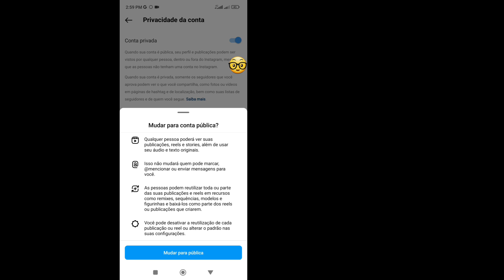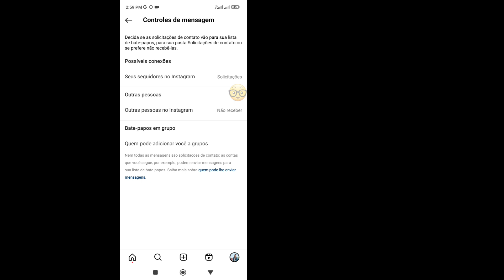Corrigir que nem todos podem enviar mensagens para esta conta no Instagram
Neste vídeo.Nos aprofundamos no problema frustrante enfrentado por muitos usuários do Instagram:a incapacidade de receber mensagens de todos. Exploraremos vários métodos para solucionar e corrigir esse problema, garantindo que sua conta do Instagram esteja totalmente acessível a todos os contatos em potencial.Quer você seja proprietário de uma empresa.influenciador ou apenas um usuário ávido do Instagram, resolver esse problema é essencial para manter uma comunicação e engajamento eficazes na plataforma.Junte-se a nós enquanto navegamos pelas configurações e possíveis soluções para garantir que todos possam enviar mensagens para sua conta no Instagram.
 Não deixe que falhas técnicas atrapalhem suas conexões sociais –Vamos deixar sua caixa de entrada do Instagram totalmente aberta para negócios!